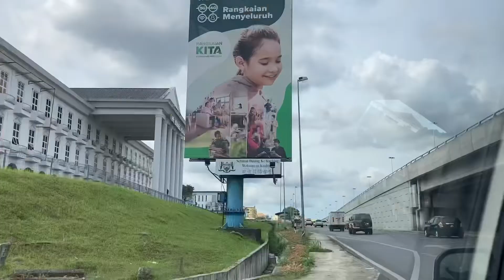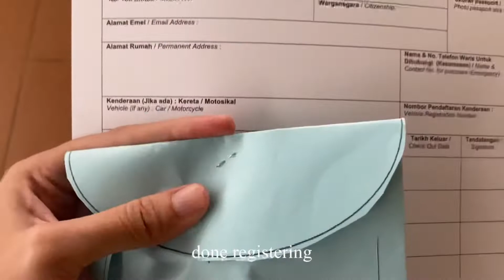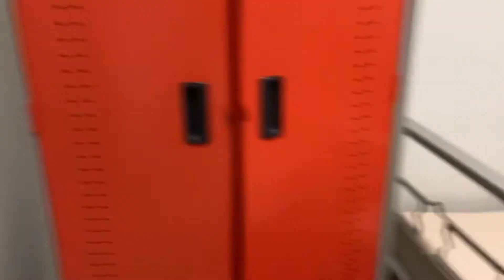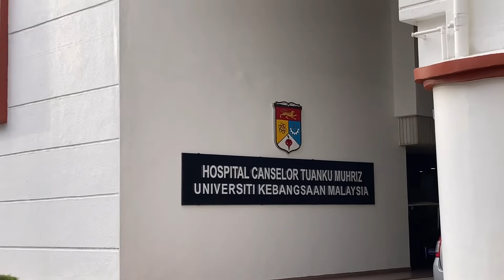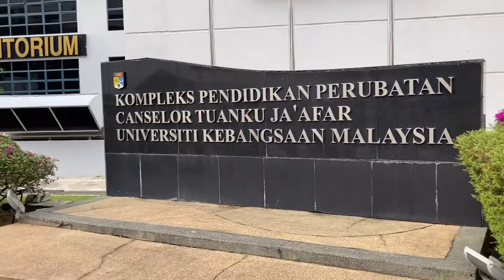medschool uni move-in vlog : UKM Cheras 🩺 | + snippets from orientation week!